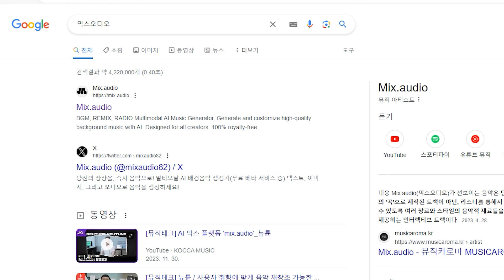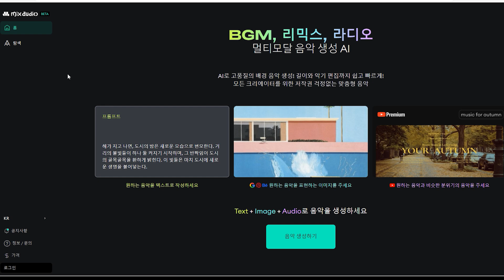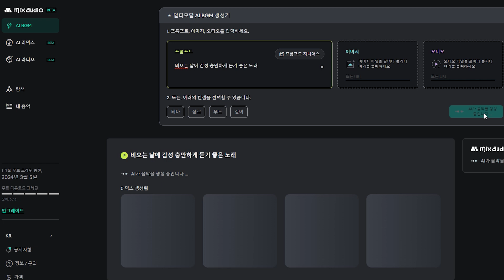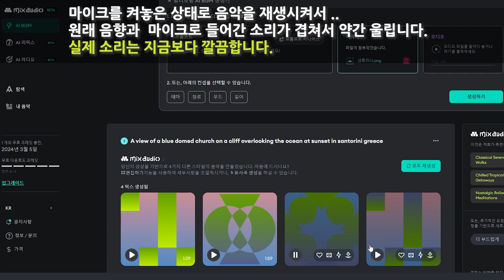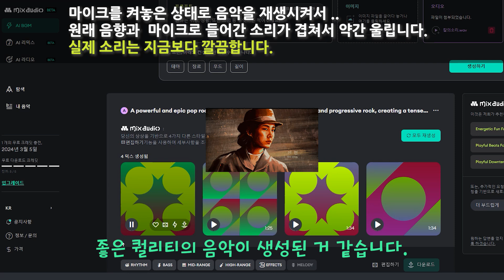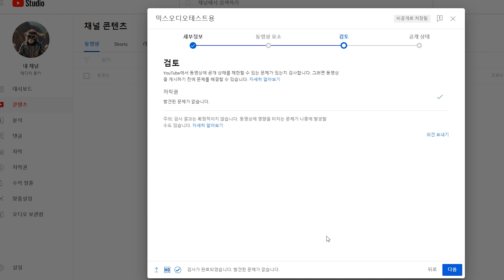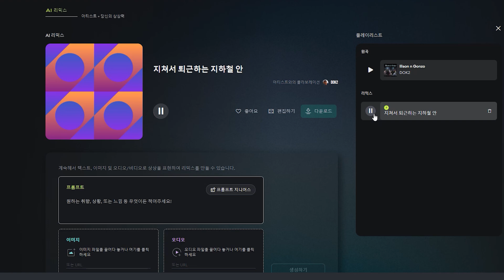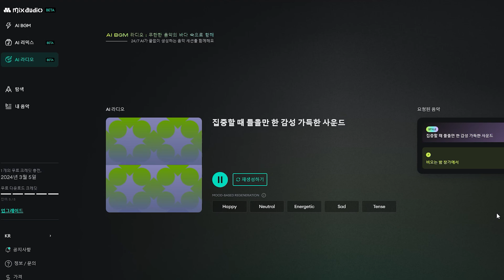믹스오디오AI(무료). 저작권 없는 BGM 생성AI 사용방법 및 결과물 테스트. 상업적으로 사용가능. 이젠 음원도 클릭 한번으로 생성.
이 영상은 BGM 생성AI인 믹스오디오에 대한 사용방법과 결과물 테스트 영상입니다.
잘만 사용하면 괜찮은 결과물도 얻을 수 있는 툴입니다. 무료로 무제한생성할 수 있으니 한번 테스트해보시기바랍니다.

썸네일 출처: Freepik - 작가(vecstock)